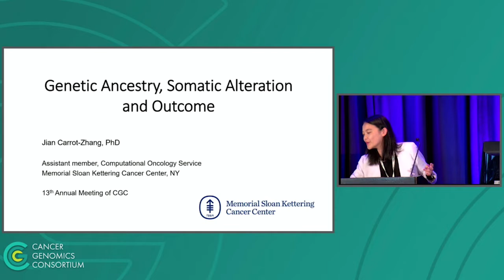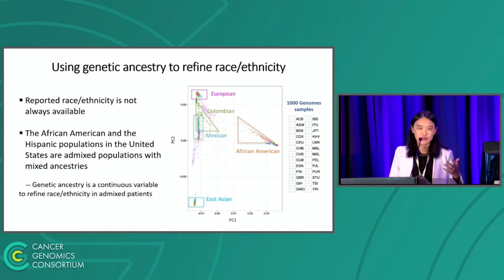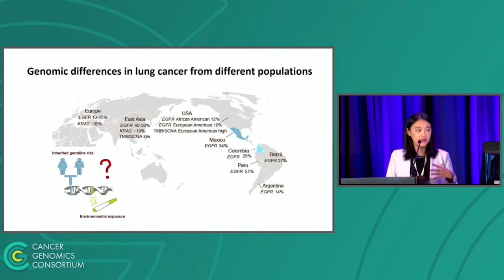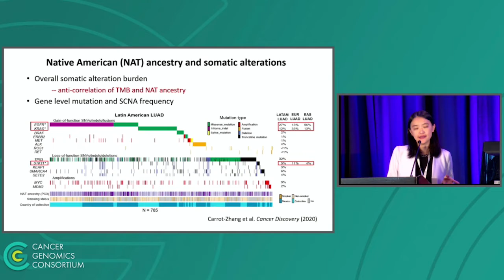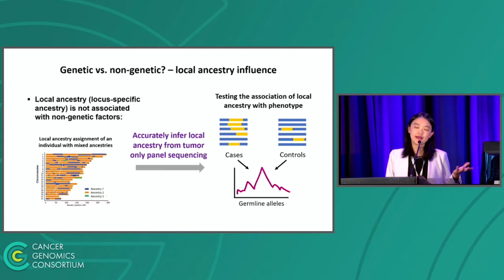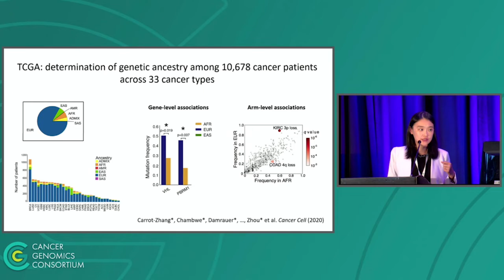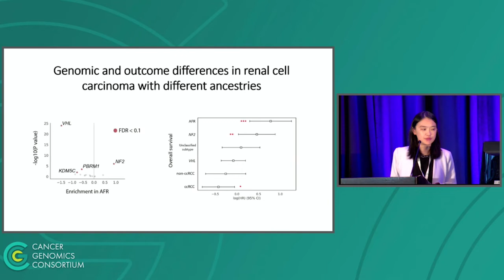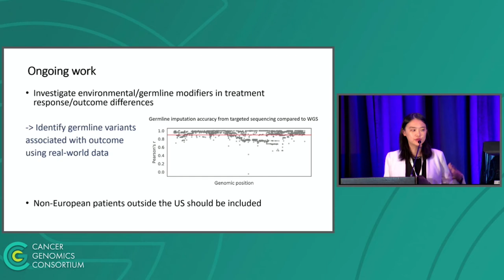CGC 2022 Invited Presentation - Genetic Ancestry, Somatic Alteration and Outcome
Moderator: Obi Griffith
Jian Carrot-Zhang - 2022 CGC Annual Meeting

The Cancer Genomics Consortium (CGC represents a dedicated group of clinical cytogeneticists, molecular geneticists, and molecular pathologists, who are interested in education and promoting best practices in clinical cancer genomics. Our vision is for all cancer patients to be accurately diagnosed for their underlying genomic alterations to help them receive the most appropriate therapy. CGC aims to be the authoritative organization for guidance on the best practice of clinical cancer genomic testing. to become a member and gain full access to our complete library of presentations.